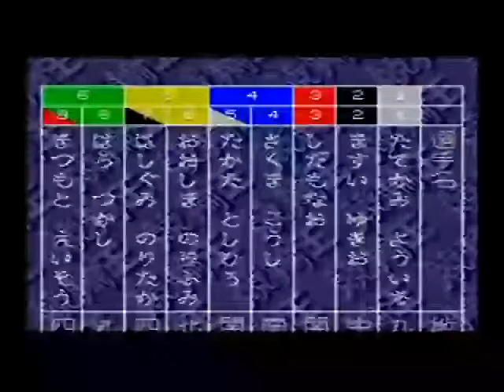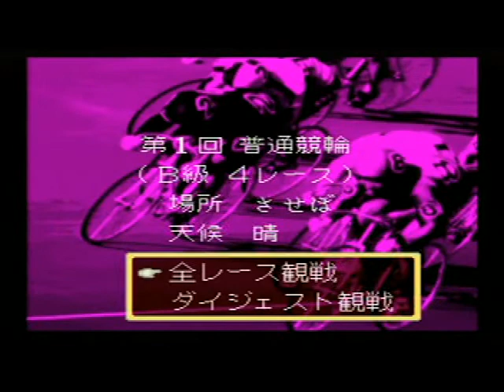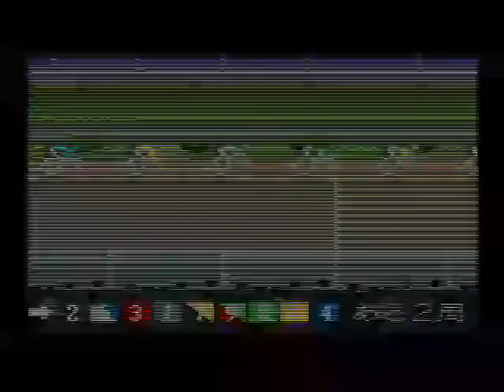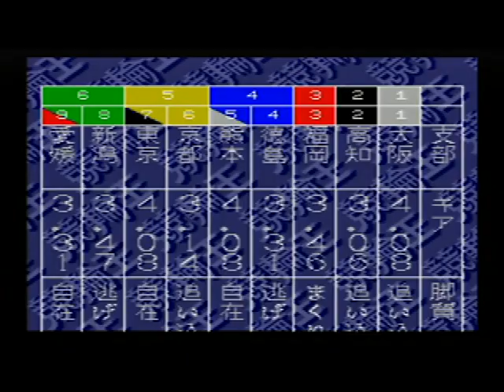中野浩一監修 競輪王 (16)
発売元：COCONUT JAPAN / ココナッツジャパン（スーパーファミコン・4M）
興奮のココナッツジャパンのゲームです
場所は「佐世保競輪場」と「松戸競輪場」です
脚がまた太くなりました💗